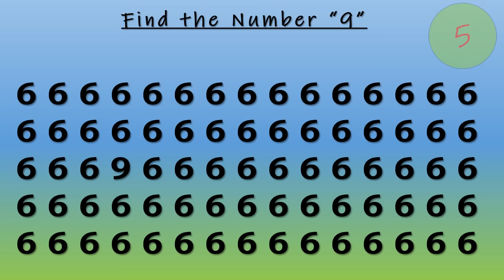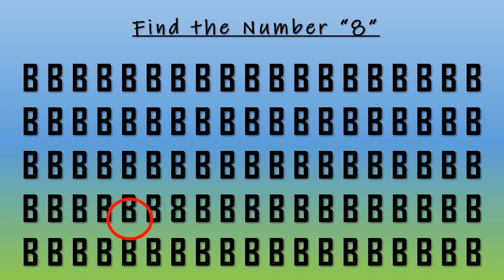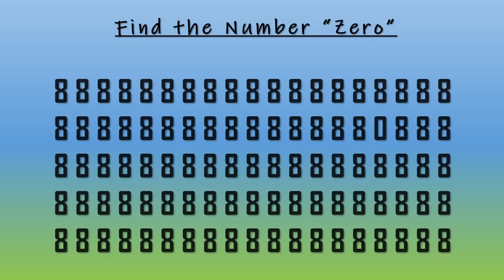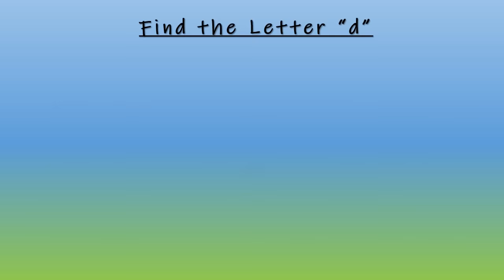Nihit and Toys | Can you find the Odd one out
Enjoy the “NRT Fun Games” odd one out compilation. The ODD ONE OUT entertains not only kids but also the Elders alike. Remember, Only the smart can do it! This is a great and challenging way to increase your concentration and observation skills. The time duration given for every finding makes it challenging and keeps you hooked to the end. The Kids, toddlers and pre-schoolers will love playing it. The re kindles the energy of your brain and helps the children to take up simple challenging tasks. They learn to be sportive in the games and activities presented to them. They will also look for different ways to solving these puzzles. It is very joyful and stressing in playing these odd one out compilations. Do not forget to be quick in your findings… There is a clock ticking!!

There will be lot more such fun simple videos where kids, toddlers and pre-schoolers can learn by watching. We hope you enjoy and learn with our channel videos.

Tips for Parents and guardians: Engage your Munchkins in fun activities. This helps them in brain developments.

Then, you can find various English, educational, animation videos. We will also be giving you small tips to help you in your parenthood.

NRT Fun Games will be uploading more interesting and fun videos for learning,

Leave your comments for this video